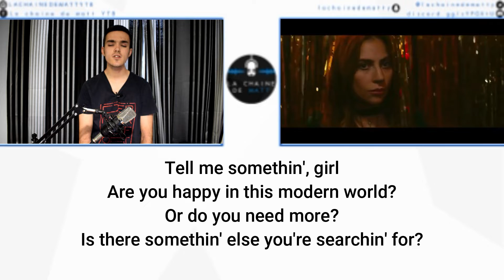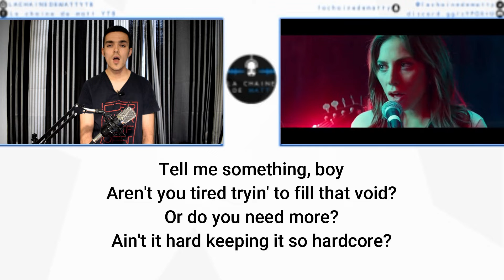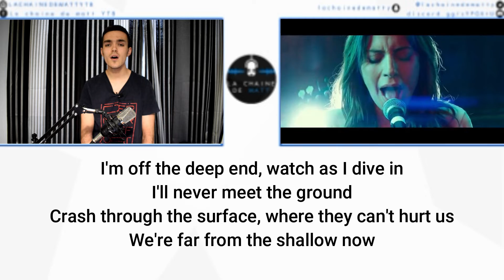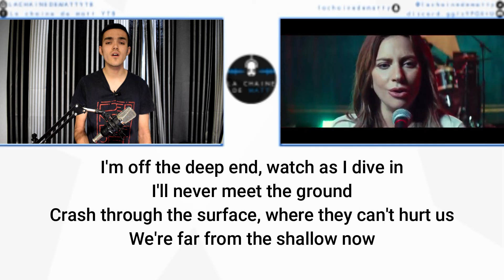Shallow - Lady Gaga / Bradley Cooper | Cover par Matt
Salut !

- Snapchat : lachainedematty ( la chaine de matt)
- Discord (La chaine de matt YTB)